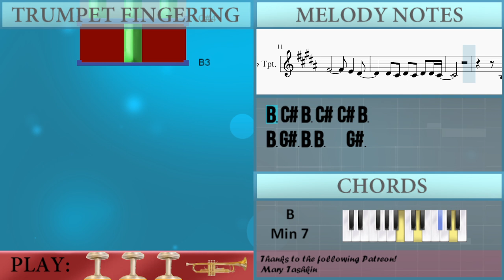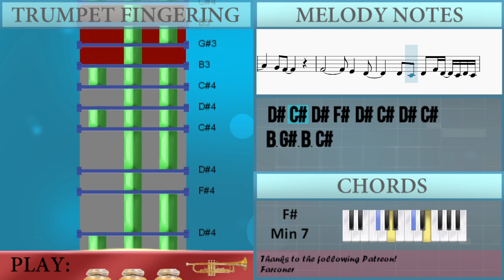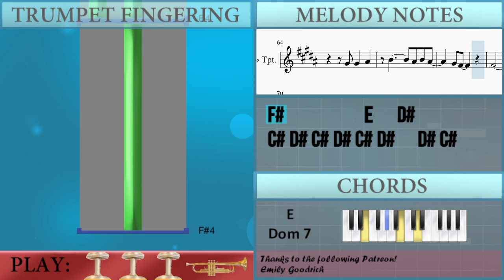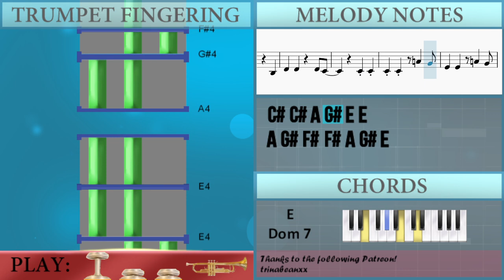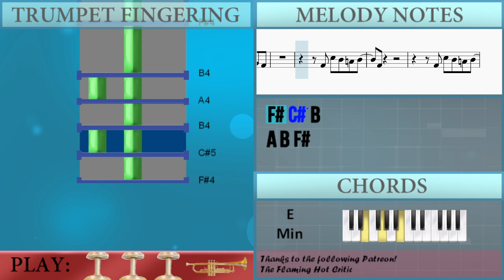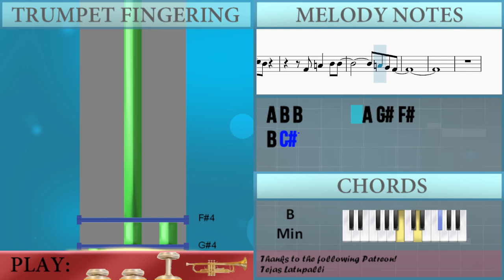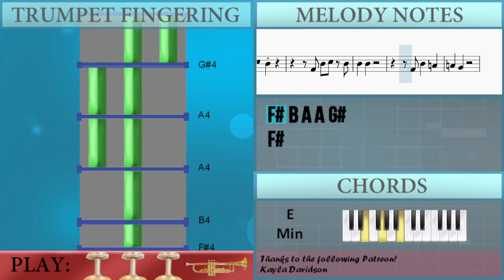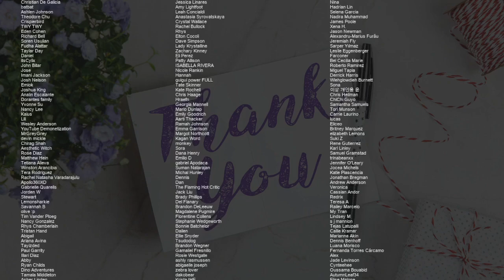How to play L'AMOUR DE MA VIE by Billie Eilish on Trumpet (Tutorial)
Comment and let us know how the videos have helped you. It keeps us going! :)The easiest way to learn how to play L'AMOUR DE MA VIE by Billie Eilish on the trumpet. It's a trumpet tutorial for L'AMOUR DE MA VIE by Billie Eilish.

EasyMusicLesson teaches you to play the your favorite instrument, through easy and simple animation so that you too can learn how to play L'AMOUR DE MA VIE by Billie Eilish on the trumpet easily. A trumpet tutorial with visual animation graphic.

Chords of Trumpet arrangement:
B Min 7   E Dom 7   A Maj   F# Dom 7   B Min 7   E Dom 7   A Maj
F# Min 7   B Min 7   E Dom 7   A Maj   F# Min 7   B Min 7   E Dom 7
A Maj   C# Min   F# Min   B Min 7   E Dom 7   A Maj   C# Min
F# Min   B Min 7   E Dom 7   A Maj   C# Min   F# Min   B Min 7
E Dom 7   A Maj   C# Min   F# Min   B Min 7   E Dom 7   C# Dom 7
F# Min   B Min 7   E Dom 7   C# Dom 7   B Min 7   E Dom 7   A Maj
F# Dom 7   B Min 7   E Dom 7   A Maj   F# Min 7   B Min 7   E Dom 7
A Maj   F# Min 7   B Min 7   E Dom 7   A Maj   F# Min   B Min 7
E Dom 7   A Maj   C# Min   F# Min   B Min 7   E Dom 7   E Dom 7
E Dom 7   E Dom 7   E Dom 7   E Dom 7   E Dom 7   E Dom 7   E Dom 7
E Dom 7   E Dom 7   E Dom 7   E Dom 7   B Min   C Maj   D Maj
E Min   B Min   C Maj   D Maj   E Min   E Min   E Min   G Maj
G Maj   C Maj   C Maj   D Maj   E Min   E Min   G Maj   G Maj
C Maj   C Maj   D Maj   E Min   E Min   G Maj   G Maj   C Maj
C Maj   D Maj   E Min   B Min   C Maj   D Maj   E Min   B Min
C Maj   D Maj   E Min   E Min   E Min   E Min   E Min   E Min

Melody notes of Trumpet:
B3 B3 A#3 G#3 C#4
A#3 G#3 A#3 G#3 F#3 D#4
D#4 D#4 C#4 B3 D#4
D#4 C#4 D#4 E4 F#4 E4
E4 E4 E4 D#4 C#4 F#4
F#4 F#4 G#4 A#4 A#4
A#4 B4 A#4
G#4 F#4
F#4         E4   D#4
D#4 C#4 D#4 C#4 D#4 D#4 C#4
B3 C#4 B3 C#4 C#4 B3
B3 G#3 B3 B3   G#3
B3 G#3 B3 B3   A#3
F#4   C#4 D#4 C#4   D#4
B3 G#3
F#3 C#4 C#4
B3 D#4   D#4
B4 A#4 G#4 F#4
G#4 D#4 E4 F#4   G#4 D#4 F#4 E4
D#4 C#4     B4 A#4 G#4 F#4
G#4 D#4 E4 F#4   G#4 D#4 F#4
E4 D#4 D#4     B4 A#4 G#4 F#4
D#4 C#4 B3 D#4 D#4 D#4 C#4
B3 D#4
F#4 E4 D#4   D#4 D4
C#4   G#3 B3 B3 A#3 G#3 C#4
D#4 C#4 D#4 E4 F#4 E4 D#4
C#4   C#4 D#4 E4 D#4 C#4   F#4
A#4 B4 A#4
G#4 F#4
F#4         E4   D#4
D#4 C#4 D#4 F#4 D#4 C#4 D#4 C#4
B3 G#3 B3 C#4
B3 C#4 B3 C#4 B3 C#4 B3
C#4 D#4 F#4 G#4 B4
D#4 F#4 A#4   G#4
D#4 B4 A#4 D#4 E4
D#4 E4 A#4   F#4
D#4 B4 A#4 C#4 D#4
C#4 D#4 A#4   G#4
F#4 G#4   D#4 B4 A#4 D#4 E4 D#4
C#4   D#4 E4 F#4 D#5
C#5   F#4 G#4 B4 D#5 D#5
B3 A#3 B3   C#4 D#4
D#4 C#4 D#4 C#4 D#4   E4
C#4   D#4 E4 D#4 C#4 F#4
D#4 E4 F#4   G#4 A#4 G#4
A#4           G#4
G#4 G#4   A#4
B4       A#4 B4 A#4
G#4 F#4
F#4         E4   D#4
C#4 D#4 C#4 D#4 C#4 D#4   D#4 C#4
D#4 C#4 B3 D#4 D#4
B3 D#4 D#4 D#4 C#4
B3 D#4 D#4
D#4 C#4   C#4 C#4
C#4 C#4 A4 G#4 E4 E4
A4 G#4 F#4 F#4 A4 G#4 E4
E4 B4 C#5 F#4 F#4 A4
G#4 E4 E4 A4 G#4 F#4 F#4
A4 G#4 E4 E4 C#4 E4
F#4 F#4   A4
F#4 C#5